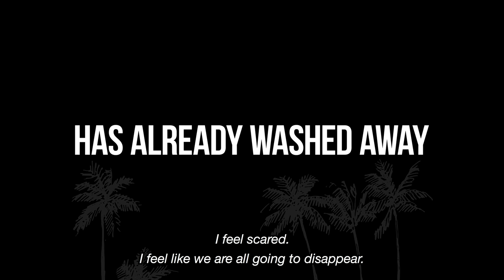Ontong Java (2020) Productional Trailer - Climate Change Documentary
Ontong Java (2020) is a feature-length documentary about a community living under existential threat of climate change in one of the most isolated places of the Pacific Ocean.

It is never too late to fight back. Be part of our film:

This movie is currently in production.